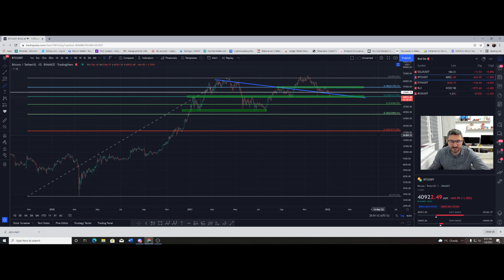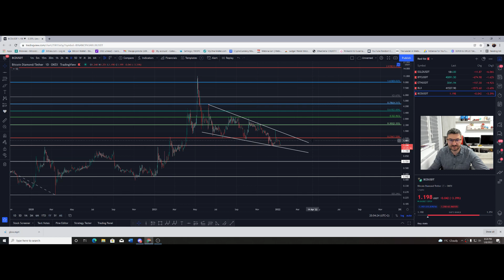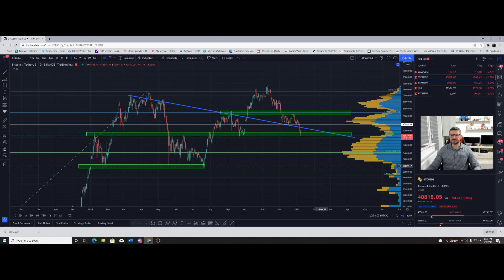ATENTIE LA SUPORT 40800 USDT! ANALIZA BTC/ETH/EGLD